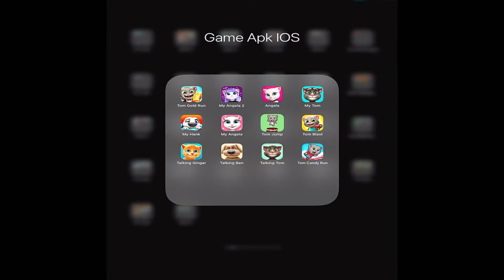Tom Gold Run,My Angela 2,Talking Angela,My Tom,My Hank,My Angela,Tom Cake Jump,Tom Blast Park...